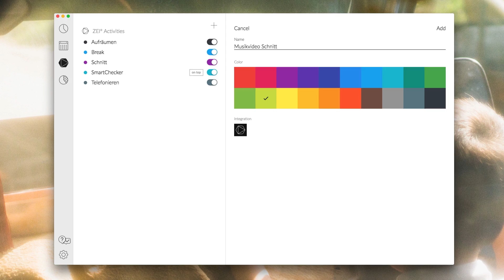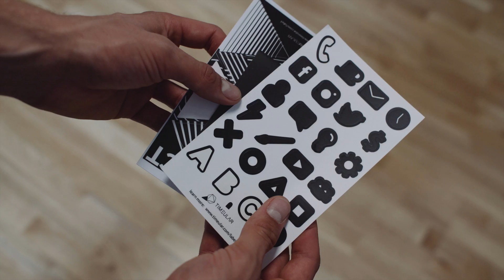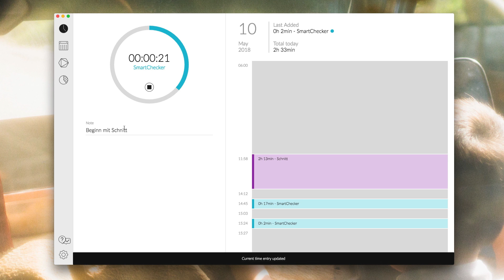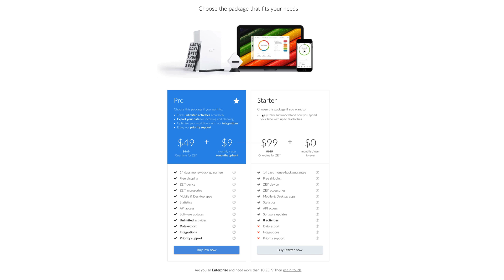Innovatives Timetracking mit ZEI von Timeular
Heute stellen wir euch den ZEI von Timeular vor, welcher das Erfassen von Zeit spielend einfacher macht.

and Artlist